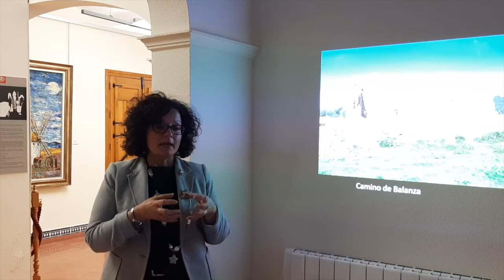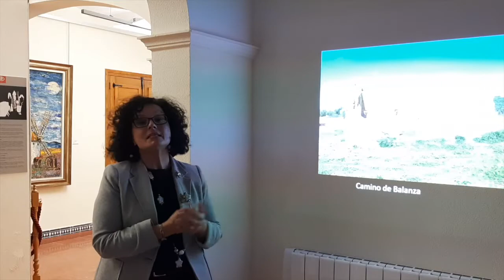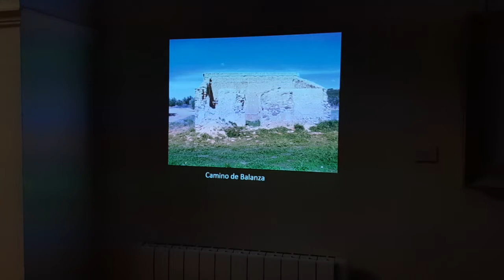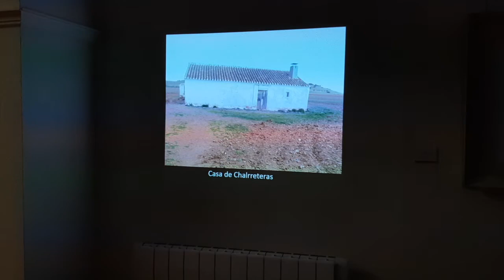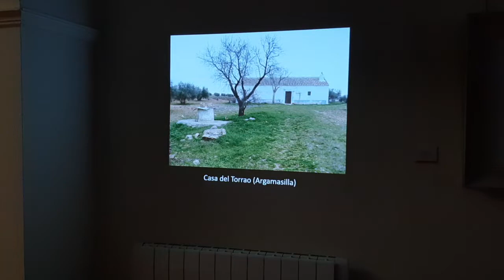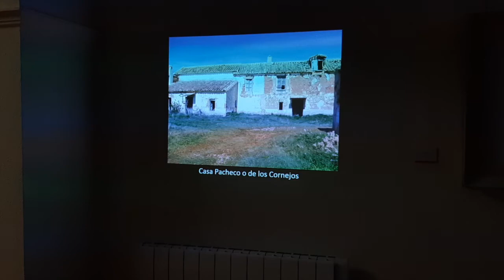"VIVE LA CULTURA" De Quintería en el Museo de los Molinos. 13/05/2020